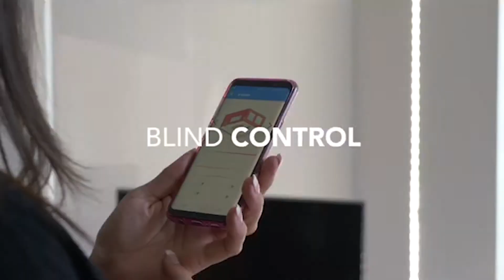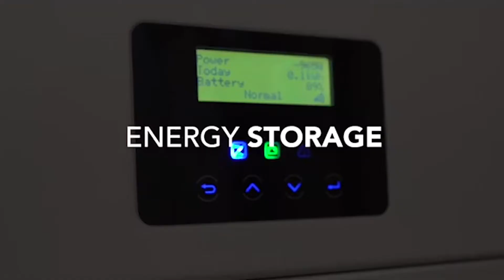PlaceTech Startup Prize 2018 Finalists | Project Etopia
Meet Project Etopia, one of the finalists for our PlaceTech Startup Prize 2018. Expand for more info...

PLACETECH SOCIAL